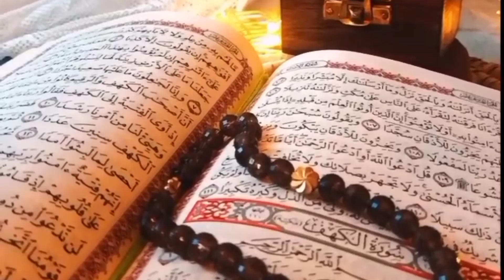Hazrat Sumaiya Razi Allah ganha bin e hibat ke wakia#Rahi Roshani#islamic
Rahi Roshani
urdu cover
real world
Hazrat Sumaiya Razi Allah Wahan Bent e hibat ke wakia/